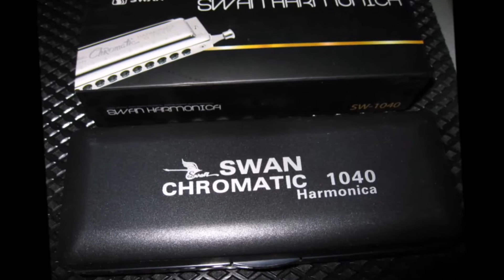Sayonara no natsu - Harmonica (Swan SW1040)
・valve-less chromatic
・Zoom H1  Auto Level ON

さよならの夏　～コクリコ坂から～　手嶌葵
クロマチックハーモニカ　Cover